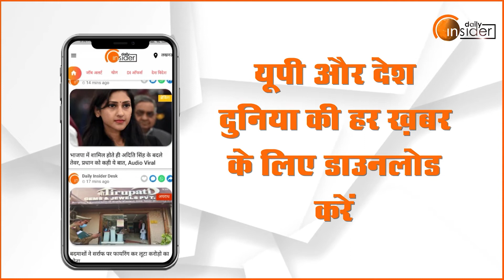पीढ़ियों को सुरक्षित रखने के लिए जरूर लगाएं एक पेड़